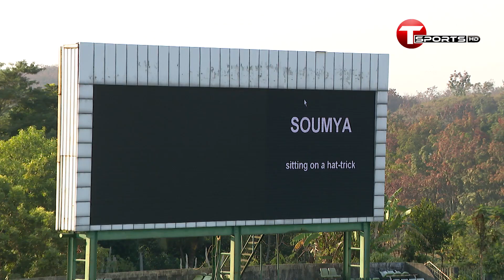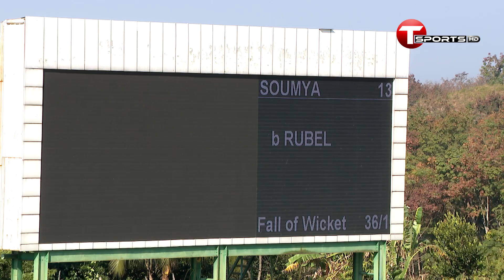হ্যাটট্রিক চান্স মিস বোলার সৌম্যের, ব্যাটে ১৩| T Sports News